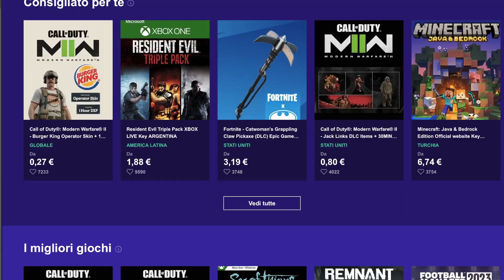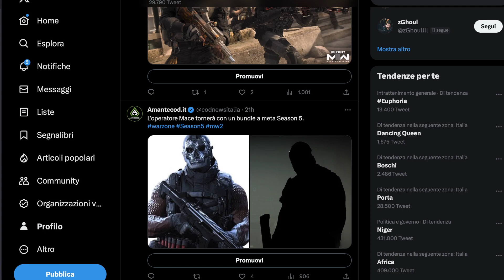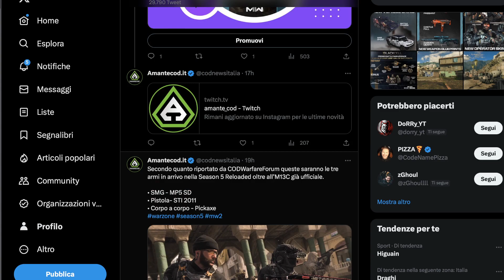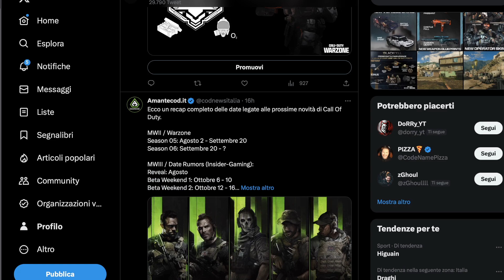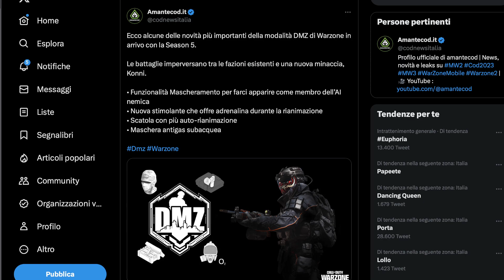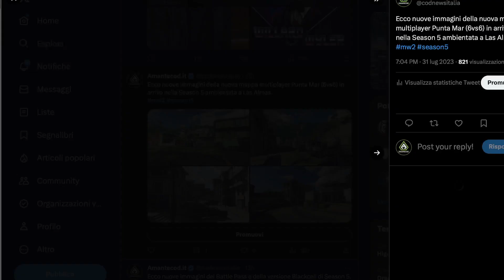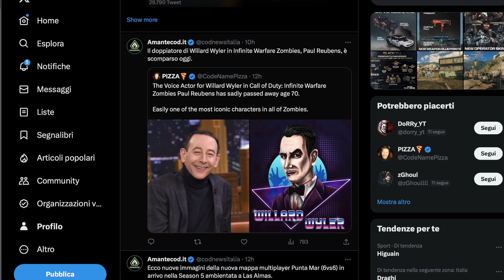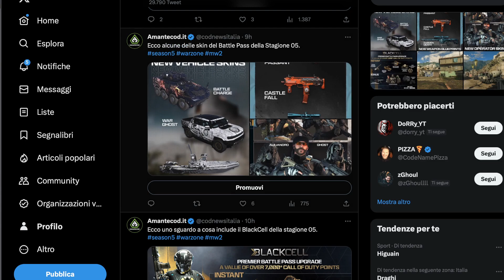DOMANI SEASON 5 WARZONE MW2, ANTEPRIMA BATTLE PASS E BLACKCELL